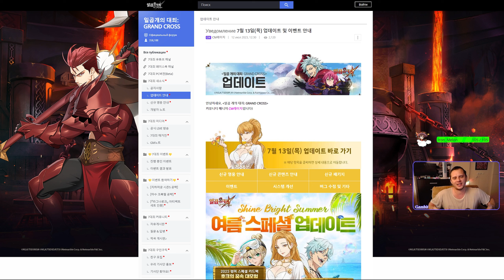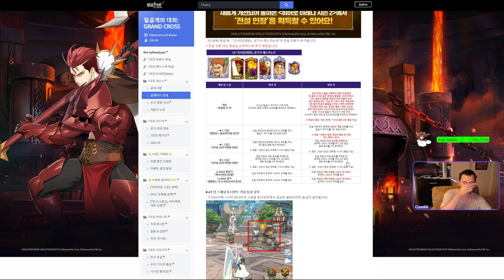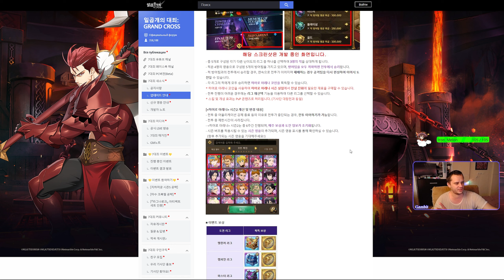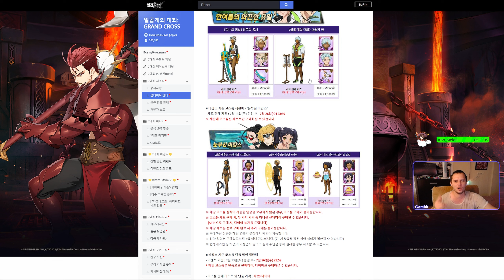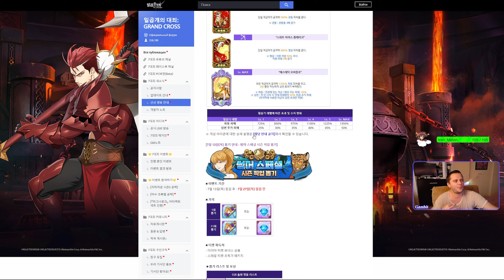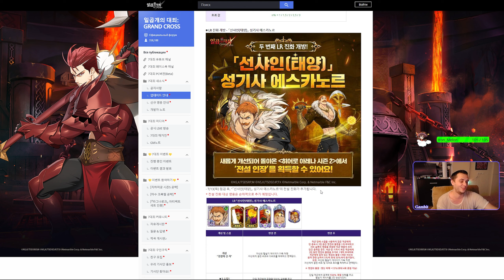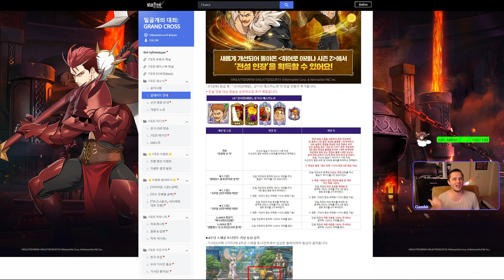Батя в здании!! LR Эсканор и еще много обнов от разрабов!! - 7DS Grand Cross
Отправка голосовых сообщения сообщению сообщение для поддержки канала в онлайн трансляцию, а так же профессиональные ответы на любой вопрос: